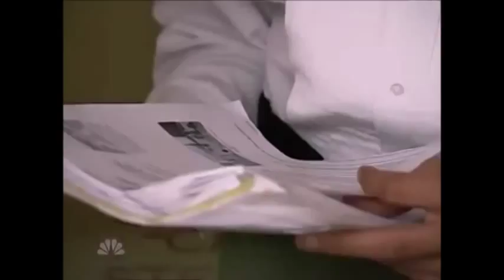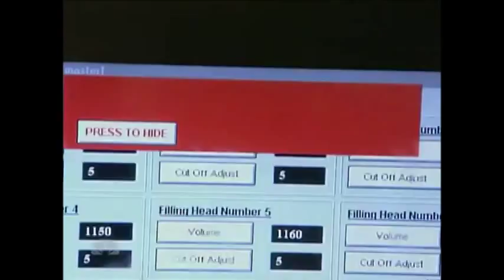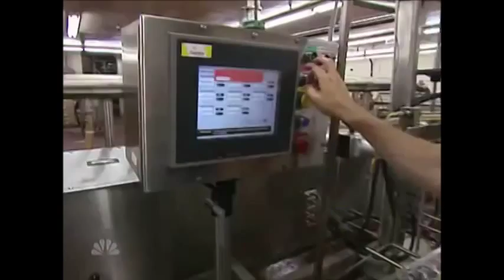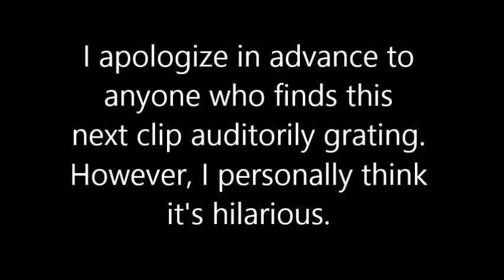The Apprentice: Best of Season 6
Here's the best of season six. Big thanks to Mantray0, without him this wouldn't have been possible.